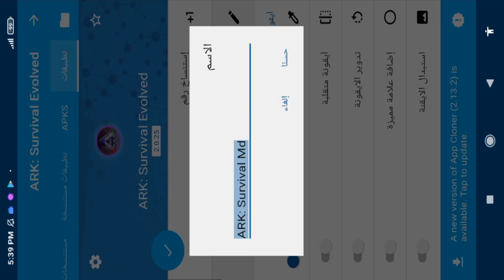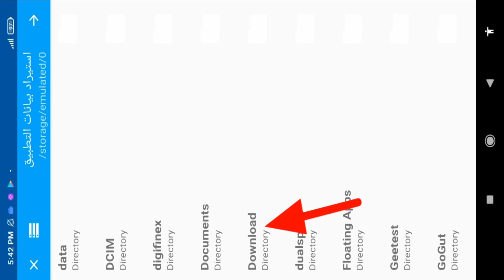ارك سرفايفل موبايل | مود ديناصورات غريبة ark survival evolved mobile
________________🌹روابط التحميل🌹______________
🔥تحميل مود

_______________🌹بعض الإقتراحات🌹______________

__________________🌹بلايليست🌹________________

_______________🌹مواصفات الجهاز🌹______________